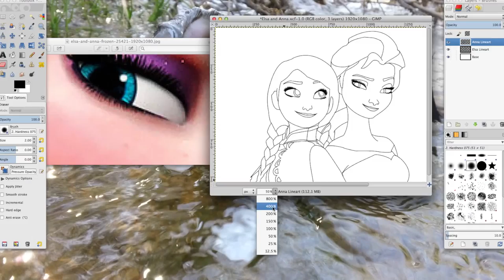Elsa and Anna Speedpaint Preview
A preview on my very first speed paint!! Obviously its just a preview so it stinks but yeah :-) Just wanted to show I had an artsy side to me too!!

hope you enjoy lovelies!